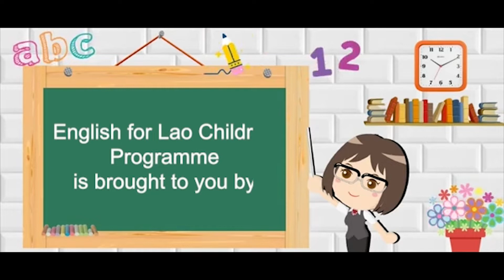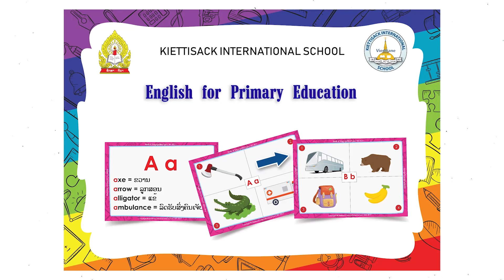English for Lao Children Programme Part 2 (Letter Cc)